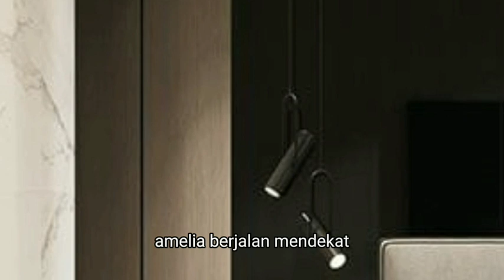KECEMBURUAN AMELIA !!! sang penguasa mutlak eps 37